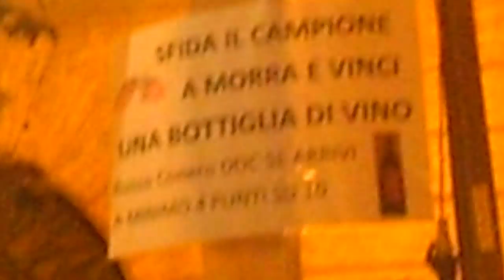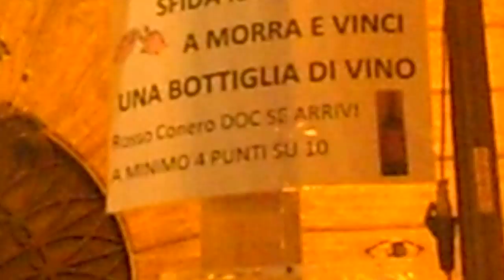20160903 13° Campionato Regionale Marche di Morra-sfida il Campione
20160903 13° Campionato Regionale Marche di Morra-sfida il Campione Regionale 2016 e vinci una bottiglia di vino sei fai 4 punti su 10